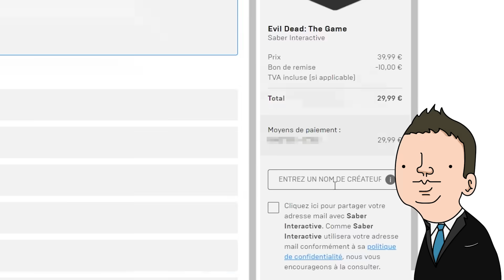SI TU VEUX SURVIVRE NE RESTE PAS AVEC NOUS (Evil Dead)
Téléchargez Evil Dead The Game ▶️ sur l'Epic Games Store avec le code créateur "WANKIL"
On essaye de s'échapper avec Hugo, Potatoz et Tibro mais le monstre veut nous croquer